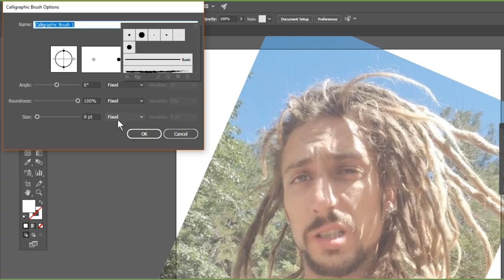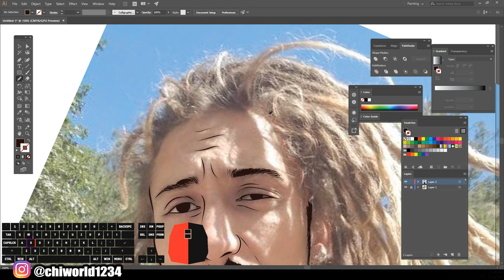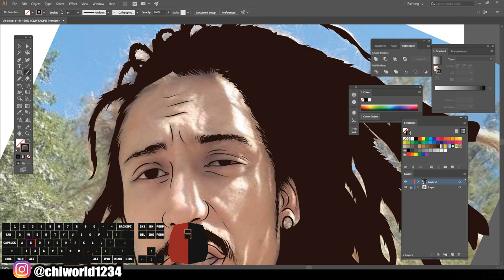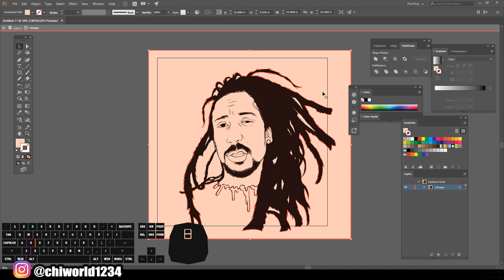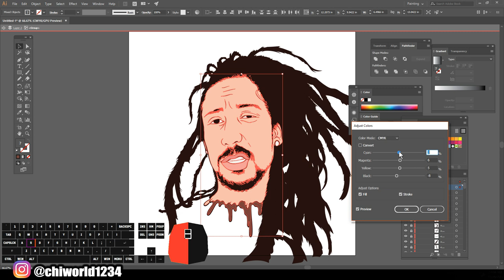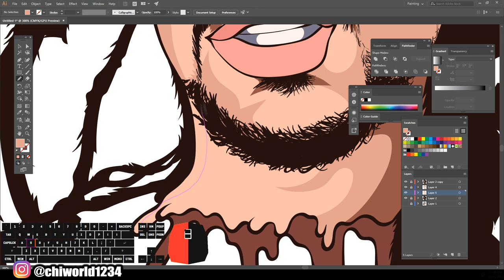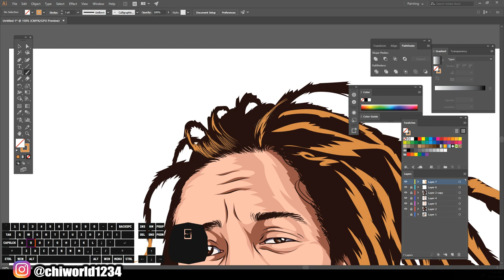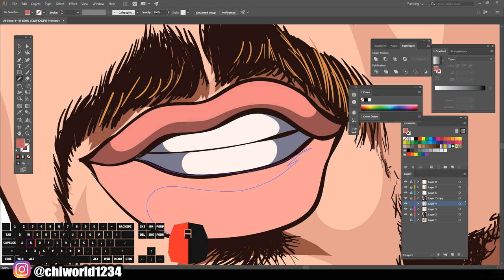Cartoon Yourself !- Step By Step / Tutorial ( ADOBE ILLUSTRATOR )